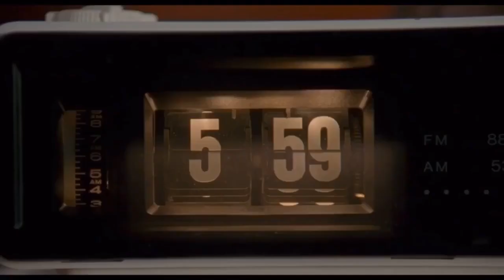jours de la marmotte